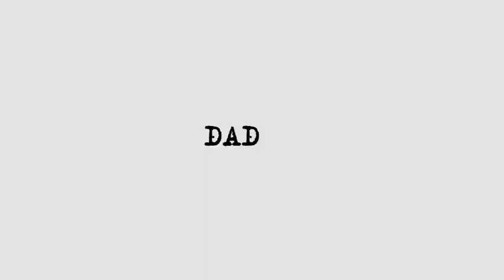Лавров разочаровал армянского журналиста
Министр иностранных дел Сергей Лавров на пресс-конференции по итогам деятельности российской дипломатии в 2021 году своим ответом разочаровал журналиста из Армении.

Как передает Vesti.az со ссылкой на ТАСС, армянский журналист спросил мнение Лаврова на «нервную реакцию» Азербайджана и Турции по поводу ввода войск ОДКБ в Казахстан.

«Я не наблюдал «нервной реакции» со стороны официальных лиц Азербайджана и Турции по поводу отправки миротворцев ОДКБ в Казахстан», - сказал Сергей Лавров.

Отметим, что СМИ Армении после ввода войск ОДКБ в Казахстан без каких-либо оснований публиковали разную информацию и комментарии экспертов о якобы «нервной реакции Азербайджана и Турции», при этом полностью игнорировали заявление Организации Тюркских Государств, в котором была выражена поддержка действующим властям Казахстана и контртеррористической операции правительства Казахстана против террористов, радикалов, экстремистов и преступников, преследующих цель разрушения конституционного строя.